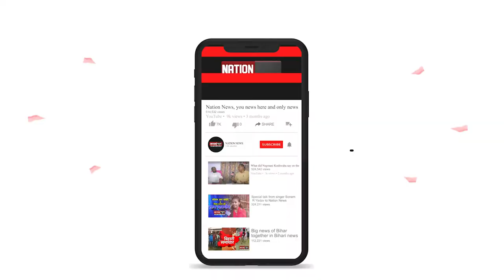कुम्हारों की माली हालत खराब ,ध्यान दे सरकार....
​@nationnews1066 कुम्हारों की माली हालत खराब ,ध्यान दे सरकार.
nationnews nationreview MOKAMA diwali kumhar patna biharelection2020 biharassembaly election biharchunav2020 biharvidhansabhachunav2020 biharpolitics biharpoliticalnews biharpoliticsupdate biharlatestnews chunavayog Electioncomission voteridcard voterlist#​ @Nation News कुम्हारों की माली हालत खराब ,ध्यान दे सरकार.